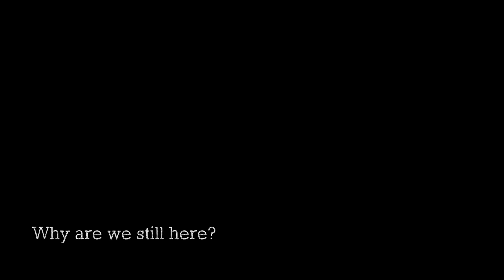The 10 Cat Spam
It’s been a while since I posted so I made it big.

And loud